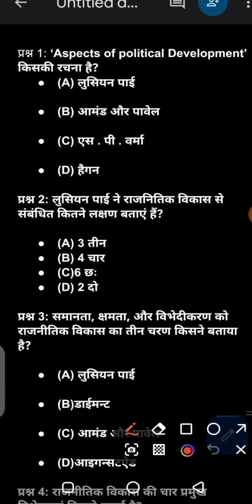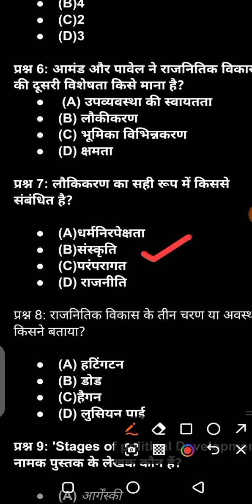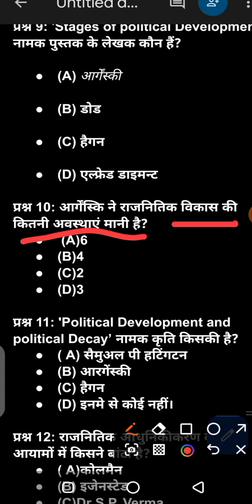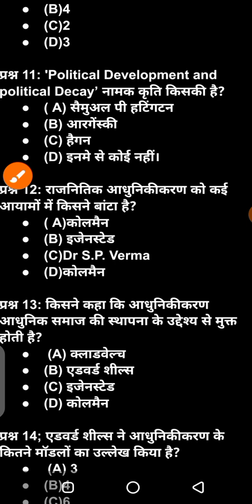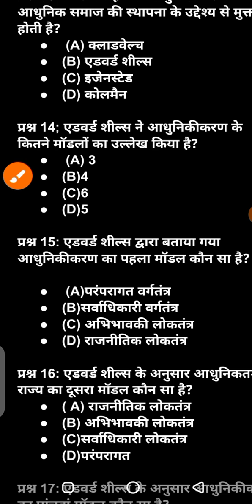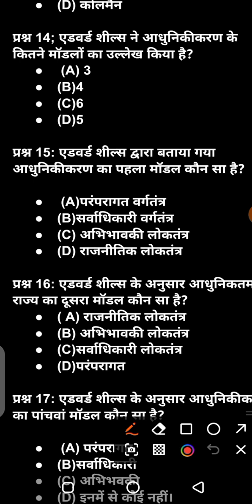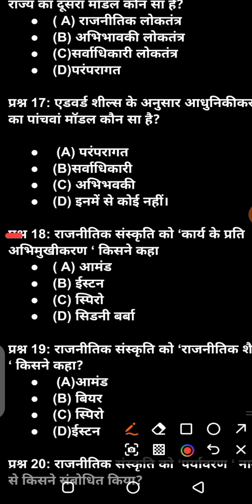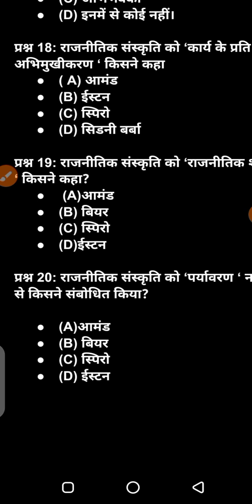B.A3rd Year Political💥🎯🎯Science(Cha-2) 2023-24बी.ए तृतीयवर्ष राजनीतिविज्ञान के महत्वपूर्ण प्रश्न#ddu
B.A3rd Year Political💥🎯 Science (Che.-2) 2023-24 बी.ए तृतीय वर्ष राजनीतिविज्ञान के महत्वपूर्ण प्रश्न